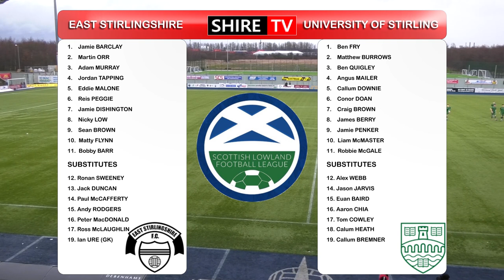East Stirlingshire V University of Stirling (Lowland League 11th January 2020)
Shire TV highlights from the home encounter with University of Stirling.